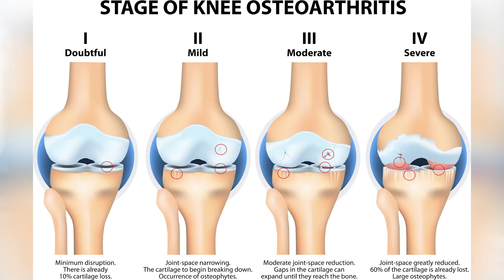Stem Cell Therapy | Alternative to Surgery | NFL Player Eddie George | Vero Beach Florida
Joint Replacement Surgery Should be a Last Resort! Check out this video about alternatives to surgery and the treatment of former All-Pro NFL Running Back and Heisman Trophy Winner, Eddie George.

Many patients are seeking alternatives to major orthopedic surgeries such as joint replacement. RBI's team of experts have developed minimally invasive joint injection therapies, including regenerative therapies, that stimulate a regenerative healing process inside a joint in order to treat the underlying cause of pain instead of just masking symptoms. This approach has helped many patients reduce their pain, improve their mobility and avoid major surgery.

Check out this video and see how former NFL Running Back and Heisman Trophy Winner, Eddie George, has reduced his pain, improved his functionality and avoided surgeries with RBI's regenerative stem cell injections.